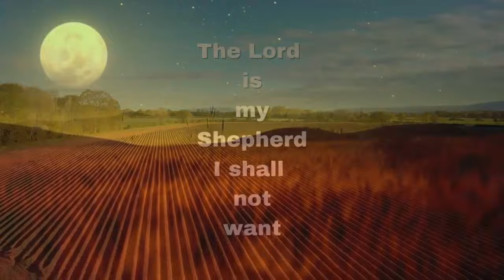Florence Shinn Powerful Manifestation Message (plus 25 Affirmations)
Florence Shinn Key Message for manifestation plus 25 Meditation Affirmations with music.  A teaching from her book The Secret Door to Success and then an affirmation meditation.